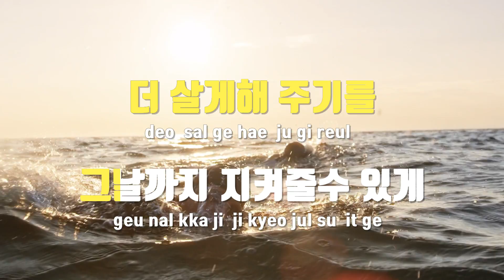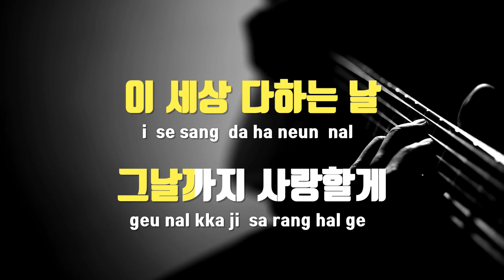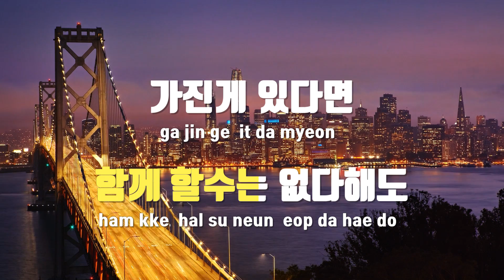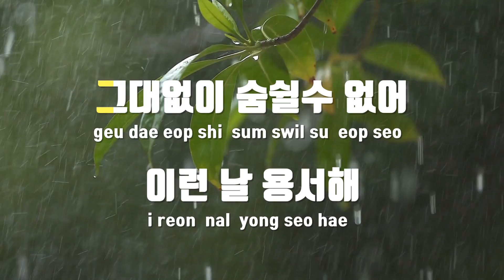[TJ노래방] For You - 플라워 / TJ Karaoke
For You  --  플라워